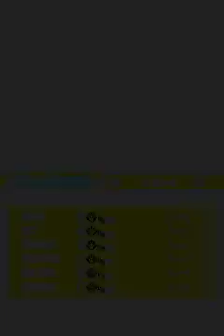LETS PLAY Digimon world dawn part 19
E19: Highway to heaven
Yes, we are not done with this game yet. As per RPG standard, there is post-game content. In this case extra side quests and a super boss.